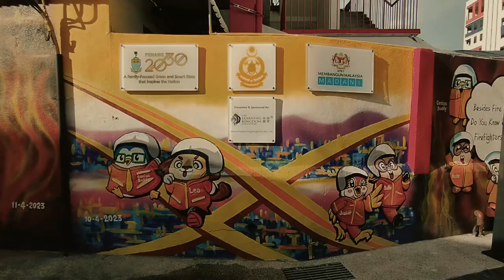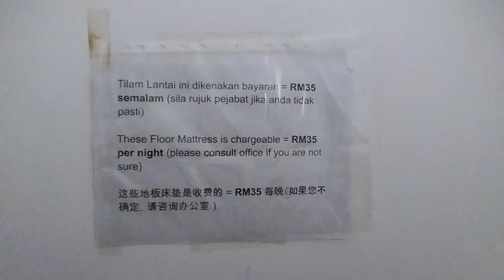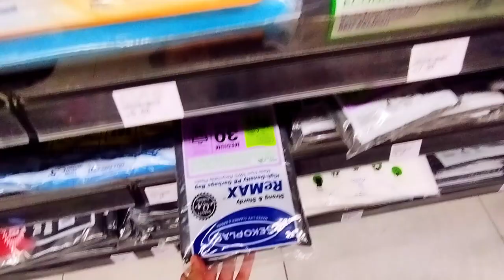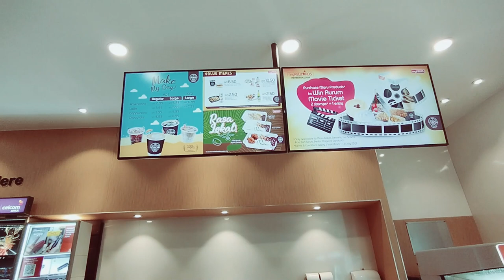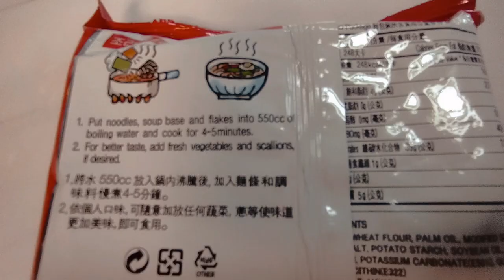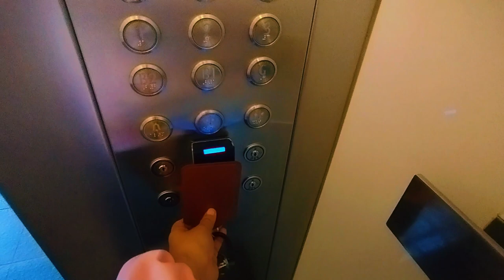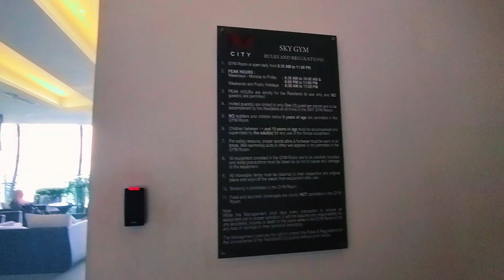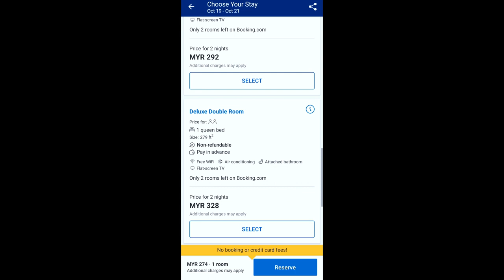KL Travel Vlog (Part 1) - Staying in M City Ampang to feel like home and reflecting | TRI EP. 3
Assalamualaikum and hello! 😀

This is an episode 3 of my Trilogy series, the final episode.  In this video, I reviewed M City Ampang in KL. Due to a longer video I made two parts for M City Ampang. I showed a few of attractions nearby the hotel too for your sightseeing and things to do. I hope my video will find you interested in visiting these places in KL. Please enjoy the video and your comments will make my day. Please turn on CC for your language. Next video I will post the part so stay tune!

💼 Looking for the perfect getaway? Book your next stay through my exclusive link and not only will you enjoy a seamless booking experience, but you'll also be supporting my channel/blog at no extra cost to you!

Whether you're planning a luxurious vacation, a weekend escape, or a business trip, Booking.com offers an extensive selection of accommodations worldwide. From cozy B&Bs to five-star resorts, you'll find the perfect place to stay for your next adventure.

So, why not make your booking even more meaningful? and let's embark on your next memorable journey together. Happy travels!